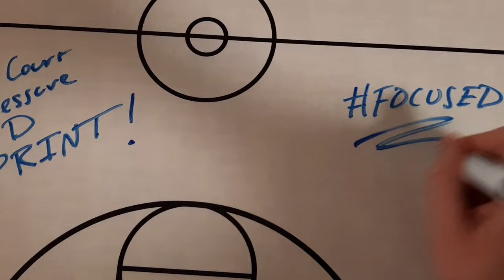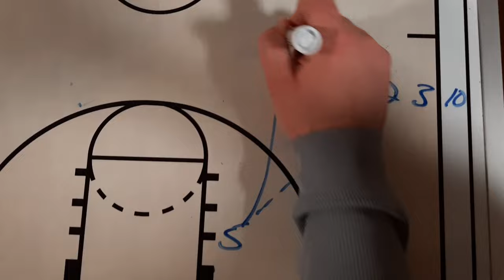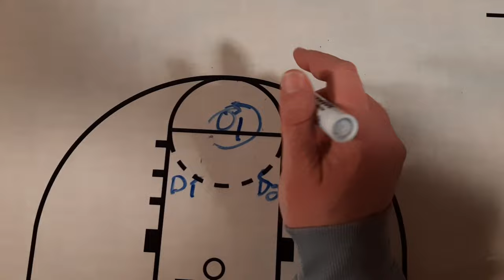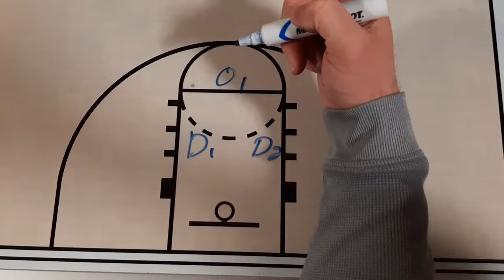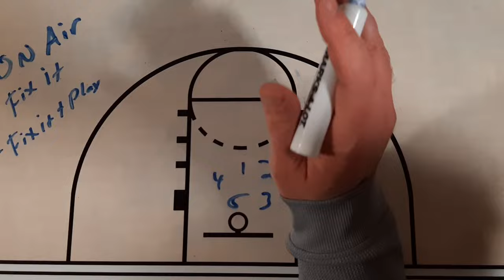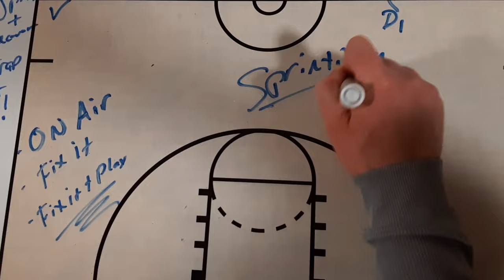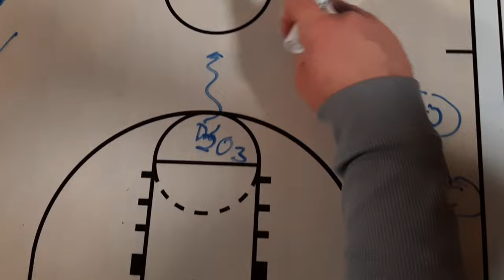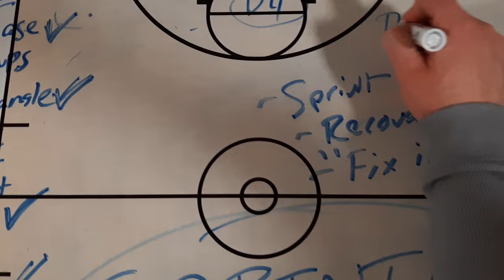FOCUSED: Improve Full Court Pressure Defense Using These 4 Drills--NO LAYUPS!!!!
Use these 4 drills to to teach players to SPRINT in the press and prevent easy baskets from your opponent!

Drill Progression
Drill #1: Chase Layups

Drill #3: Sprint and Recover

Drill #4: Trap and Go! (Diamond Press Alignment)

Check out Dr. Dish to purchase a brand new shooting machine

LIKE this video and TURN on NOTIFICATIONS for updates on my LATEST videos!!